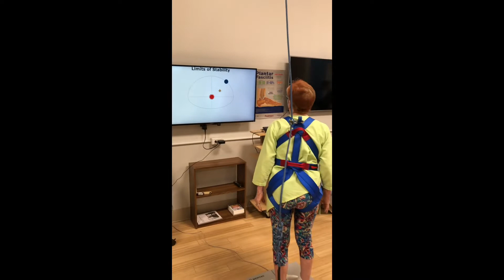Fight the Fall the FYZICAL Way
Fyzical Tallahasee provide the state of the art technology to help our patients the most effective and safest way to improve balance and prevent falls.